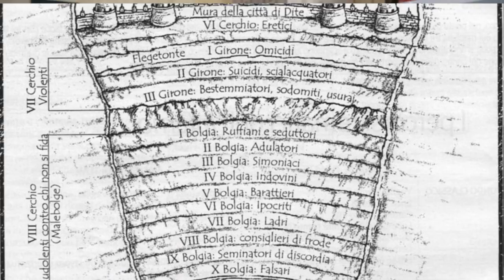La Divina Comedia de Dante Alighieri | LFDM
La Divina Comedia es una obra fundamental de la literatura italiana y ha contribuido a la consolidación del dialecto toscano como lengua italiana.

Qué van a encontrar:
01:30 - introducción
02:26 - infierno
06:52 - purgatorio
08:56 - paraíso
11:31 - curiosidades
12:54 - saludos =)